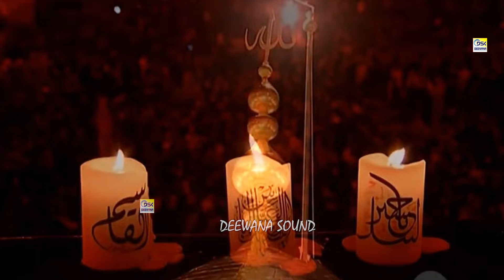2024 की सबसे दर्द भरी शहादत || Sadakat Sabri || कोनेन के सुल्तान है हसनैन करीमैन || Hasnain Karemain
2024 की सबसे दर्द भरी शहादत || Sadakat Sabri || कोनेन के सुल्तान है हसनैन करीमैन || Hasnain Karemain